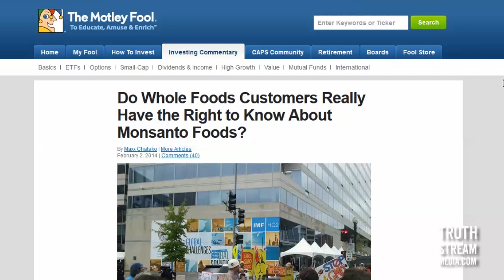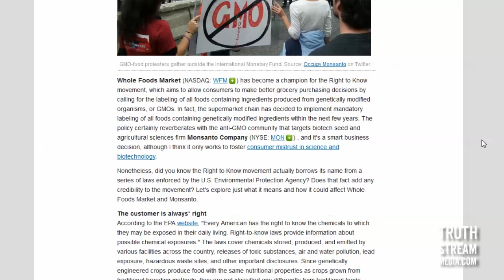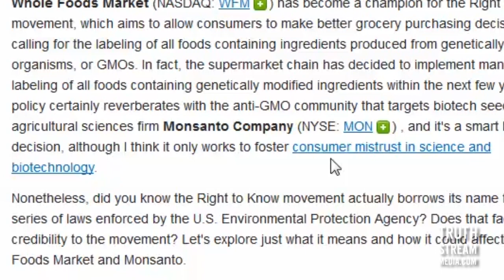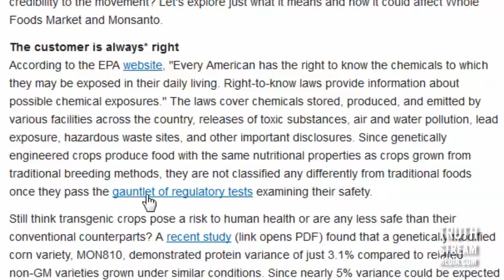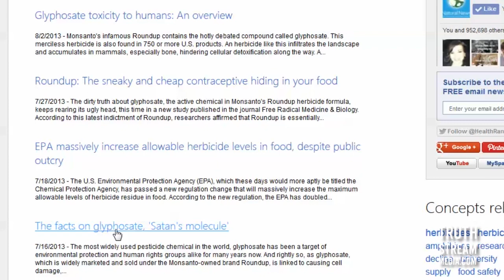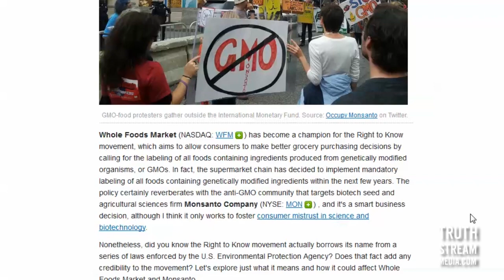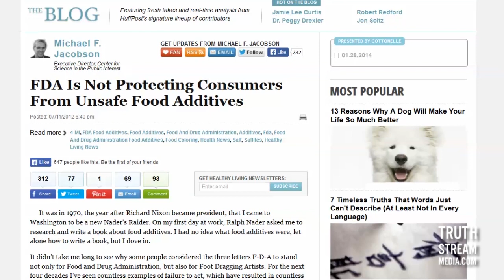You Don't Need to Know if You're Eating GMO...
...because apparently, telling you that you're eating a genetically modified food that's engineered to create its own pesticide which paralyzes an insect's digestive system, causing it to rupture when they eat it will somehow foster mistrust in the biotech industry.

In fact, a much better way to "foster trust" is to leave you completely in the dark about what you're eating just like eating food should be the same as walking blindfolded through a haunted house filled with rabid banshees by yourself.

P.S. - Glyphosate.